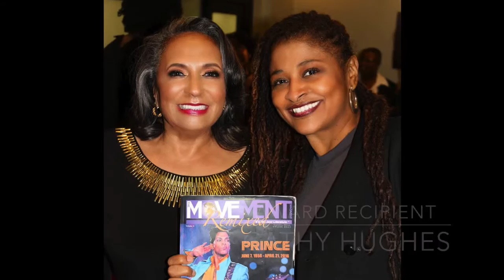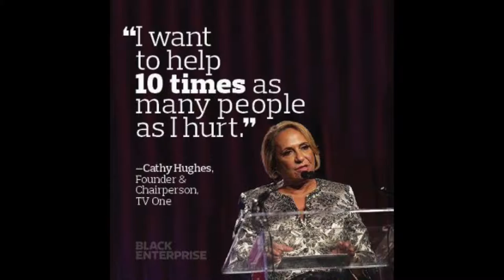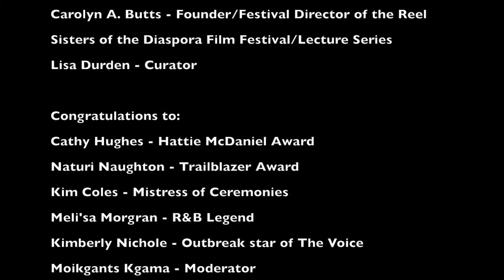Reel Sisters Honors Cathy Hughes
The Movement REMIXED covered the
Reel Sisters of the Diaspora Film Festival/Lecture Series
Honoring the Legendary Cathy Hughes

Ciara Cee Ross -  Host/Journalist
Audrey Egypt Young  - Film/Photos/Director/Editor Founder/Editor in Chief of The Movement REMIXED

Carolyn A. Butts  - Founder/Festival Director of the Reel Sisters of the Diaspora Film Festival/Lecture Series
Lisa Durden - Curator

Congratulations to:
 Cathy Hughes - Hattie McDaniel Award
 Naturi Naughton - Trailblazer Award
 Kim Coles - Mistress of Ceremonies
 Meli'sa Morgran - R&B Legend
Kimberly Nichole  - Outbreak star of The Voice
 Moikgants Kgama - Moderator
Phyllis Yvonne Stickney - Legendary Actress
Susan Taylor  - Legendary Editor for Essence
Dr. Jeff Gardere  - Celebrity Therapist
Tracey Baker Simmons  - Guest
Rochelle Brown - Guest
Barbara Bullard - Guest

 This has been a Movement REMIXED Presentation.
Filmed by Young Roylaty Enterprisestion